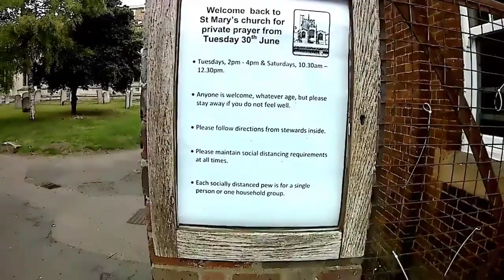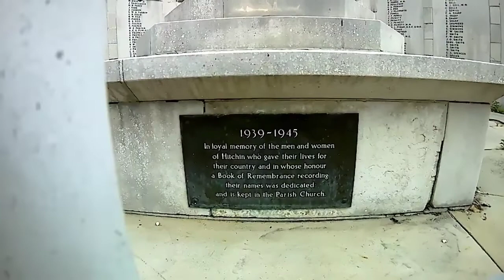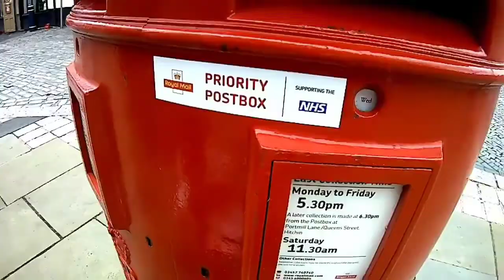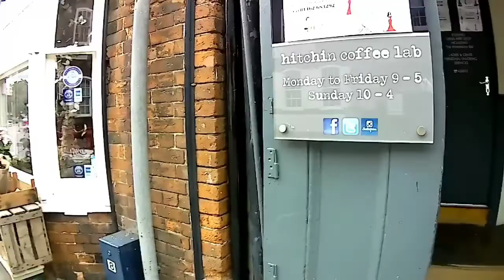Vlog#16.ഇംഗ്ലണ്ടിലെ പുരാതന പള്ളിയും കുറേ കാഴ്ചകളും St. Mary's Baslica church Hitchin Town#London.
ലണ്ടനിലെ ഒരു പഴയ പള്ളി, 14,15 നൂറ്റാണ്ടിൽ നിർമ്മിതമായത്.by prinson palatty & wilsy vlogs.